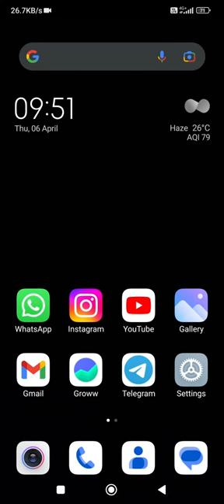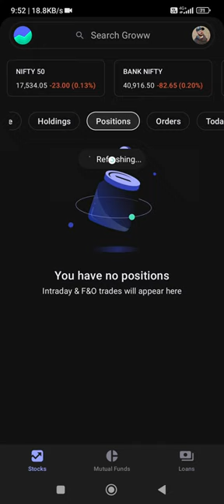Groww app position not showing#groww#stockmarket